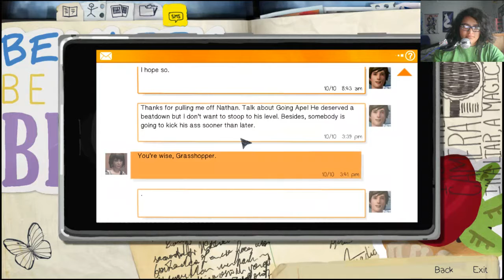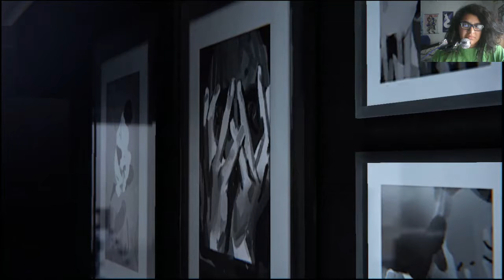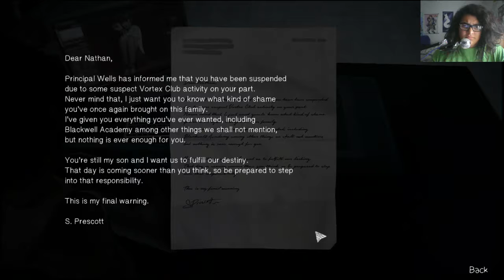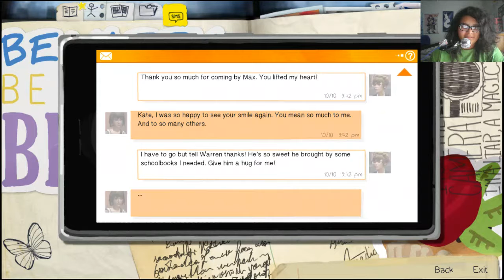EPISODE 4 END- Life is Strange #21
*INCOHERENT SCREECHING*
Follow me on stuff!